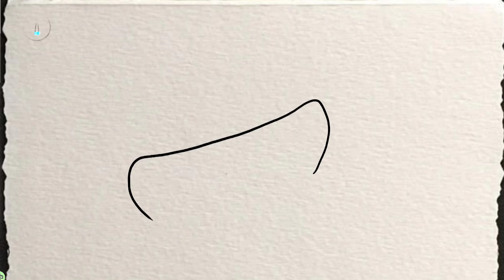how to draw a leprechaun | filfel drawings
how to draw a leprechaun